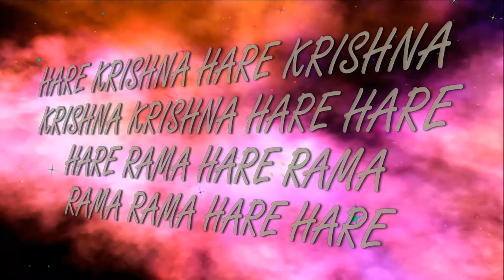Sri Krishna Janmashtami 2016 Lecture Rama Rupa pr. ISKCON Dnipro Ukraine